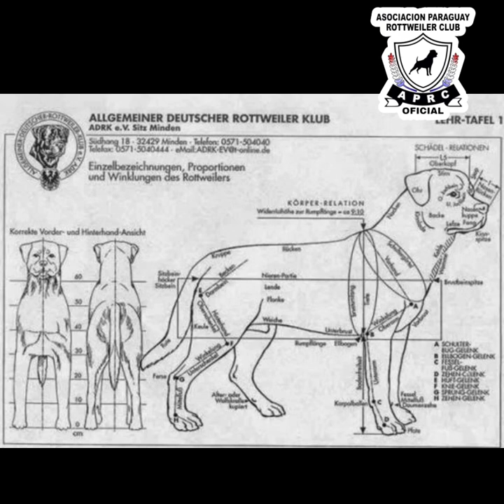Como saber si tu Rottweiler es puro. Cualidades de un ejemplar puro.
En el pasado y aun en la actualidad, es poco o nada lo que se conocia y conoce de la Raza Rottweilers. Por ejemplo, muchos aun exigen el corte de cola (caudectomia) en los cachorros, netamente por cuestiones esteticas y tradicionales. Lo mas moderno en los Rottweilers seria el debate sobre la aparicion de "una nueva linea genetica" llamada la linea Americana. La raza Rottwieler a diferencia de otras razas notables hoy dia, es una raza de mas de un centenar de años de antiguedad. Pureza e historias marcan su paso en Cinofilia. Desde la A.P.R.C., esperamos este humilde aporte brinde apoyo al intento de conocer un ejemplar pura sangre de Rottweiler. Paz y bien.